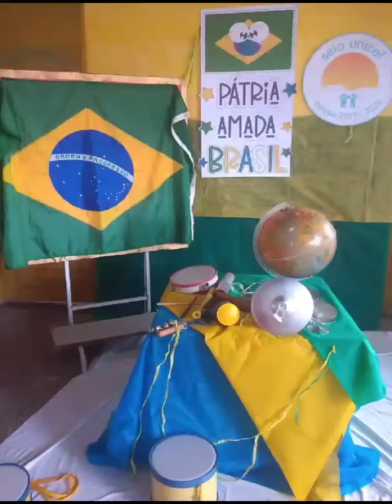17 de setembro de 2023(2)